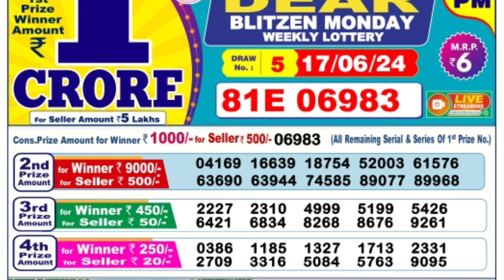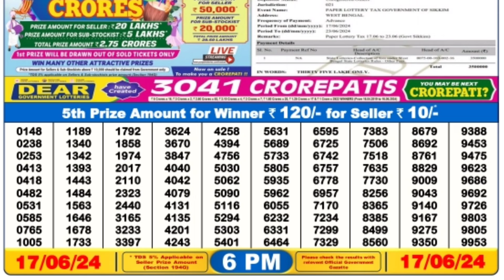🔴 Day 6 P.M. Dear Sikkim Live Lottery Sambad Result Today ll Date-17/06/2024 ll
🔴 Day 6 P.M. Dear Nagaland Live Lottery Sambad Result Today ll Date-17/06/2024